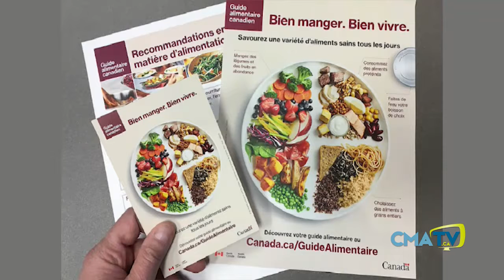Chronique IGA - Le nouveau guide alimentaire canadien - 2e partie - 24 janvier 2019